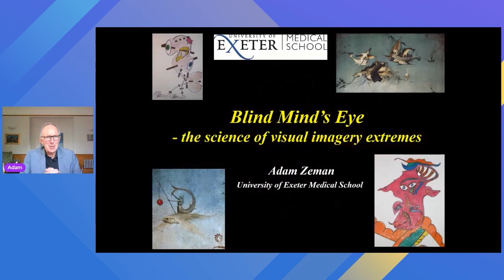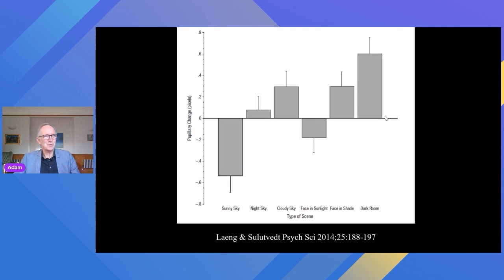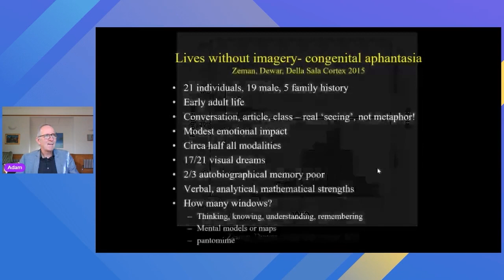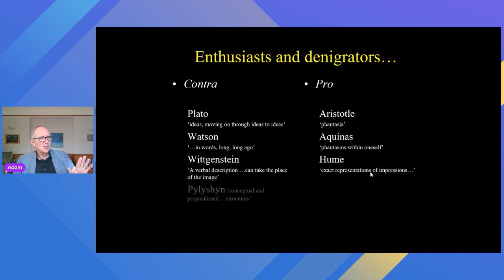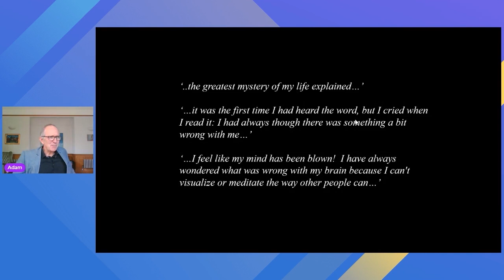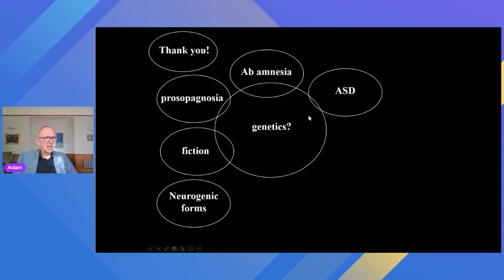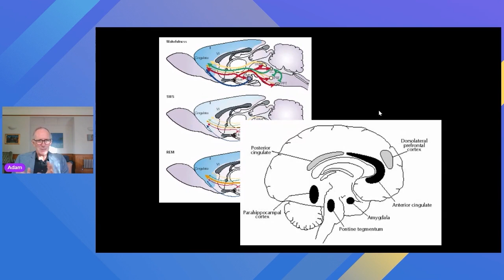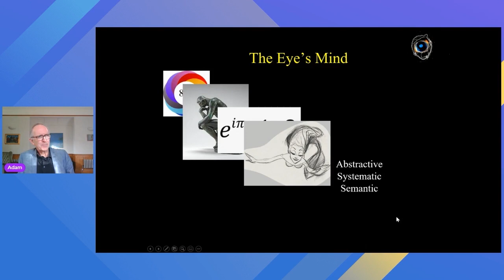Blind Mind's Eye - The Science of Aphantasia with Dr. Adam Zeman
Are you blind in your mind's eye?

Aphantasia is a phenomenon where people lack the ability to form mental images. It was first recognized in the 19th century but lacked a name and scientific attention until 2015. The naming of aphantasia led to increased public interest and a surge of research.

Results suggest that people with aphantasia and its opposite, hyperphantasia, have distinct traits in occupation, cognition, behavior, and brain physiology. It also runs in families and is heterogenous. The naming of aphantasia and the research that followed has added to our understanding of mental imagery. However, there are still many unanswered questions about this phenomenon.

Dr. Adam Zeman shares the rediscovery of the aphantasia, a blind mind's eye, in this presentation from the 2021 Extreme Imagination Conference and Exhibition.

Zeman, A. Z., Dewar, M., & Della Sala, S. (2015). Lives without imagery - Congenital aphantasia.